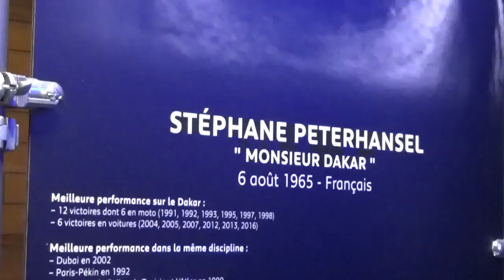Stéphane PETERHANSEL @ Paris le 18 janvier 2017 au Peugeot Avenue après le Dakar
Le vainqueur du Rallye Paris Dakar Stéphane PETERHANSEL @ Paris le 18 janvier 2017 au Peugeot Avenue après le Dakar